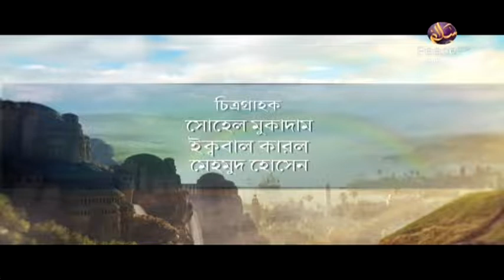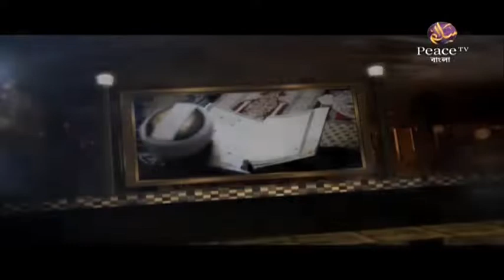১১.১ ঘৃণা। জীবনের রংধনু। শাইখ মাহমুদুল হাসান। পিস টিভি বাংলা